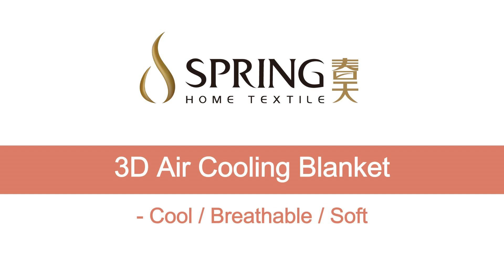3D Air cooling Blanket for Hot Sleepers Lightweight Cool Summer Blanket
● Suitable for Hot Sleeper - selected cooling fabric which help hot sleepers achieve rapid heat dissipation.
● 3D Air Fabric - made of 3D air fabric which is more breathable and softer.
● Protection for High - end Mattress - fastened with straps on the back, say goodbye to sliding sheets.
● Good Sleep Experience - smooth and soft, tightly attached to the skin without damage, suitable for use by infants.
● Machine Washable & Easy Care - cold water separate machine wash, convenient and fast.
● We Are Factory - waterproof or non-waterproof, optional according to your demands.